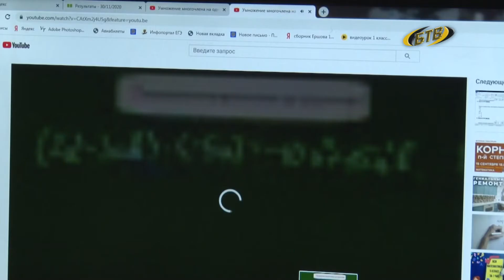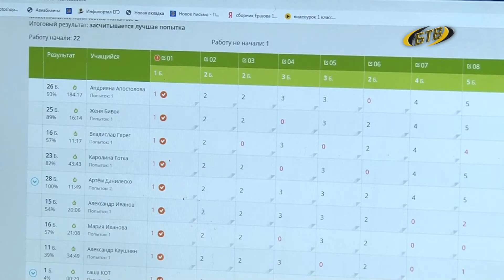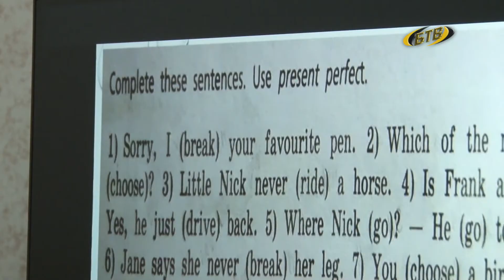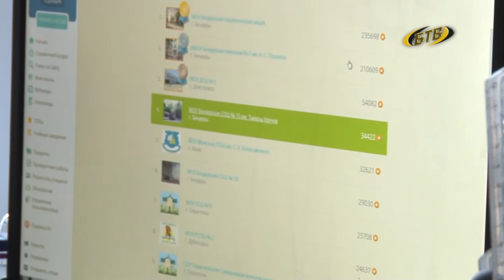Школа онлайн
В случае улучшения эпидобстановки по коронавирусу учеников 9 и 11 классов могут вернуть за парты. Обсудить этот вопрос планируют уже после зимних каникул. Пока старшеклассники продолжают учебу онлайн. Школьникам, у которых нет компьютера, государство поможет. В Правительстве предложили несколько вариантов: льготный кредит на покупку компьютера; сдавать компьютеры в аренду и учиться в школьных компьютерных классах. При строгом соблюдении санитарных требований.